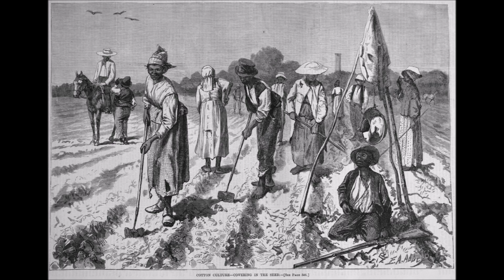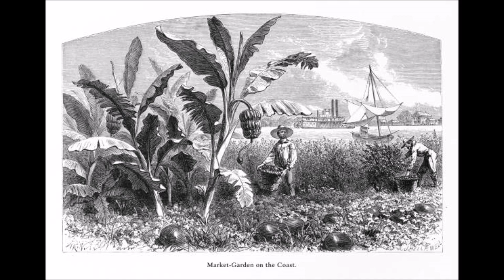Ol' Man River - cover by Tim Lewis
The wife and I just got back from a cruise on the Mississippi River. We learned a lot about the history of the river and its importance in trade throughout the centuries.  This song is from the 1927 musical "Showboat" by Jerome Kern and Oscar Hammerstein II.  In the song, a black dock worker laments his life, but admits that "Ol' Man River" doesn't care, he just keeps on rolling.